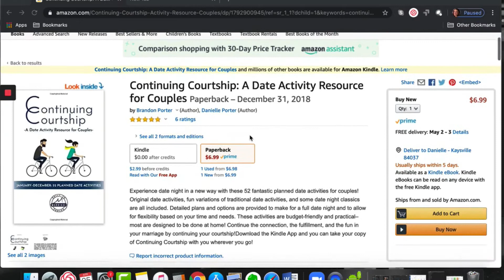Making Date Night Happen - Putting Good Intentions Into Action - Date Night Documentaries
Many spouses want to go on weekly dates together, but they struggle with figuring out how to make that happen. Here are three practical steps for hedging against those good intentions being lost!

Sources:
- Achor, S. (2010). The Happiness Advantage: How a Positive Brain Fuels Success in Work and Life.
- Brotherson, S., Marshall, J., Schramm, D., & Futris, T.G. (2013). Share: Developing and Maintaining Your Friendship. In T.G. Futris & F. Adler-Baeder (Eds), The National Extension Relationship and Marriage Education Model: Core Teaching Concepts for Relationship and Marriage Enrichment Programming. Athens, GA: The University of Georgia Cooperative Extension.
- Porter, B. & Porter, D. (2018). Continuing Courtship: A Date Activity Resource for Couples.